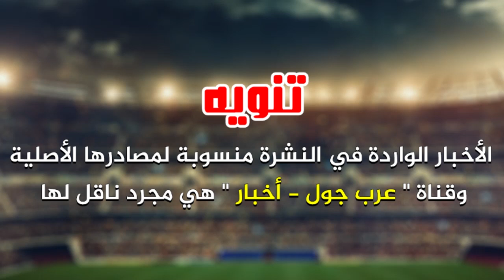مفاجأة إنتر لرافينيا | إبرا يتحدى الفيفا | سيميوني يحسم أمره | فيلايني زميلاً لصلاح؟